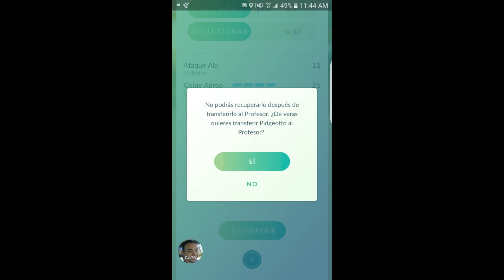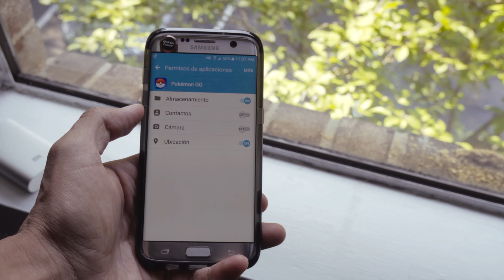Pokémon GO Truco Para Subir Rápido De Nivel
Pokemon GO Truco Para Subir Rápido De Nivel